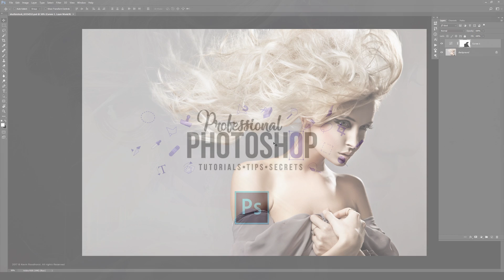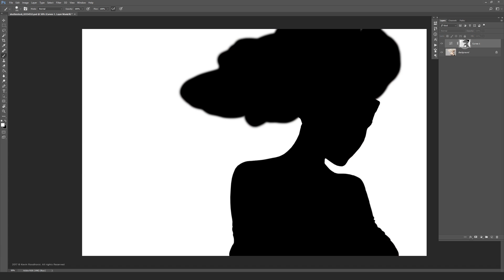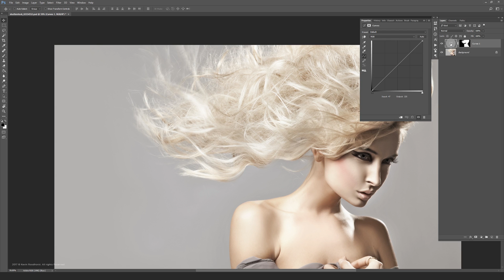Advanced Photoshop Tutorial #19 - Professional Hair Masking Technique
In this Advanced Photoshop tutorial I will show you step by step how to make the perfect hair mask.

On this channel I will be sharing photoshop tips, tricks, hidden gems and tutorials that I’ve learned during my career as a professional photoshop artist.

• ABOUT

My name is Kevin Roodhorst. I'm a Digital Artist/Retoucher from Almere, The Netherlands. I've been using Photoshop since 2007. I'm specialized in high-end creative imaging and editorial/commercial advertising.

• HARDWARE/SOFTWARE

Wacom Intuos, Eizo 27inch Screen, Photoshop CC 2017

• STOCKPHOTO CREDITS

• TRANSLATION

高级Photoshop教程, 고급 포토샵 자습서, 高度なPhotoshopチュートリアル, उन्नत फ़ोटोशॉप ट्यूटोरियल, উন্নত ফটোশপ টিউটোরিয়াল, అధునాతన Photoshop ట్యుటోరియల్స్, மேம்பட்ட ஃபோட்டோஷாப் பயிற்சிகள், أدفانسد فوتوشوب توتوريالز, Gelişmiş Photoshop Eğitimleri, บทเรียน Photoshop ขั้นสูง, Tutoriales avanzados de Photoshop, Tutoriais Avançados do Photoshop, Уроки фотошоп, цифровое искусство, 数字艺术, डिजिटल कला, الفن الرقمي, 디지털 아트, 美容修饰教程, 美容レタッチチュートリアル, 뷰티 리터칭 튜토리얼, सौंदर्य परिष्करण ट्यूटोरियल, Tutorial de retoque de belleza, Hướng dẫn chỉnh sửa vẻ đẹp, الجمال إعادة لمس التعليمي, Bellezza Ritocco Tutorial.

• MUSIC LICENSE